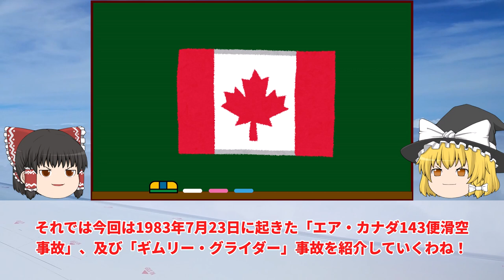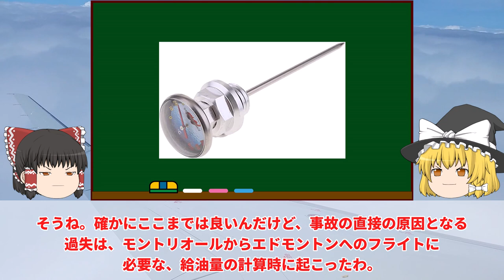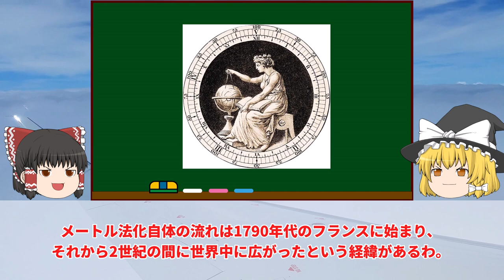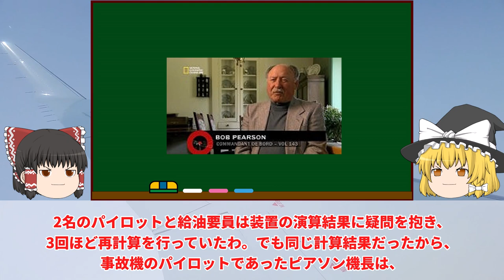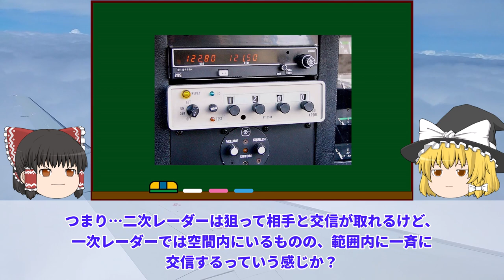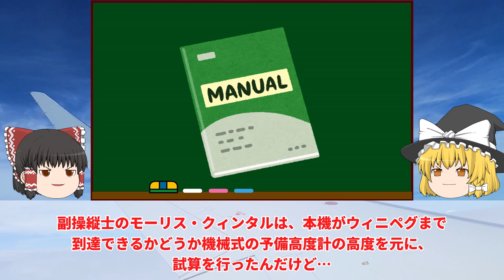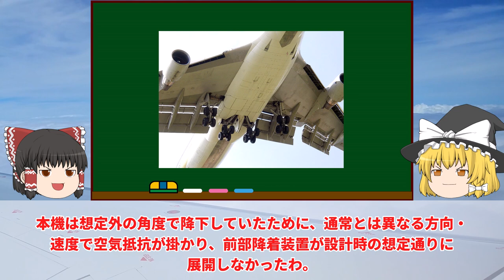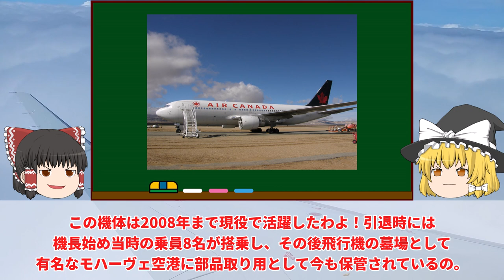【ゆっくり解説】計算ミスによって本来必要な燃料の1/4しか積まずに離陸してしまったギムリー・グライダー （エア・カナダ143便滑空事故）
ゆっくり解説：ギムリー・グライダー （エア・カナダ143便滑空事故）